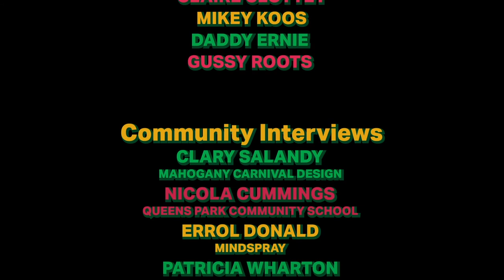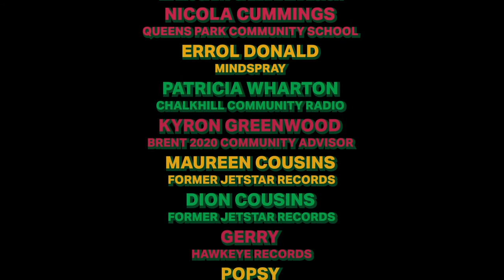BRENT 2020 PRESENTS NO BASS LIKE HOME ONLINE FESTIVAL: GIRLS I RATE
NO BASS LIKE HOME ONLINE FESTIVAL: GIRLS I RATE PRESENTS ALICAI HARLEY, BRIXX, AMARIA AND DJ CARMEN
A SEVEN-HOUR ONLINE CELEBRATION OF REGGAE CULTURE CURATED BY SEANI B
BRENT – JAMAICA – FLORIDA
SUNDAY 15 NOVEMBER

Brent 2020’s reggae heritage series reached a spectacular conclusion with the No Bass Like Home Online Festival – a seven-hour online celebration of reggae culture curated by Seani B and reimagined for a locked-down London.

No Bass Like Home brings together roughly 20 leading acts from London and Jamaica, performing exclusively live for Brent 2020 from the Brent Black Music Co-op (BBMC) Studios in Willesden, London, Jamaica and Florida.

Between the live sets, No Bass Like Home uncovers the musical, cultural and social history of reggae in and around Harlesden, the cradle of British reggae: archival material, conversations with longtime residents and new interviews with key figures from the Brent reggae community.